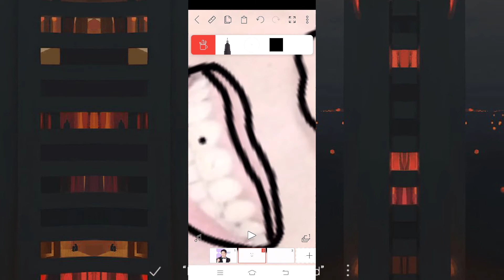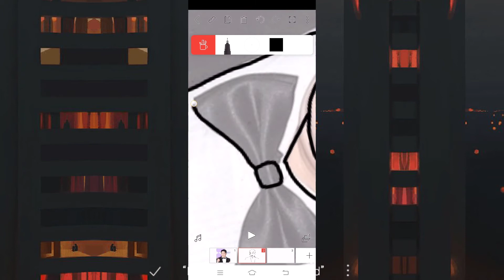AKU LUKIS YANG SE CHAN